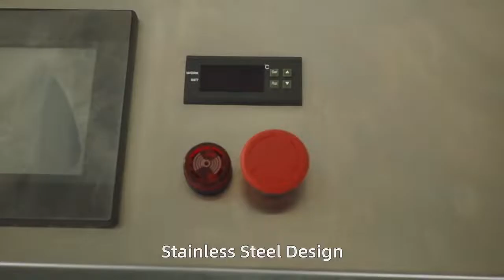Power saving waterjet